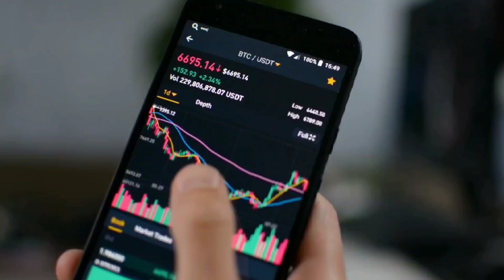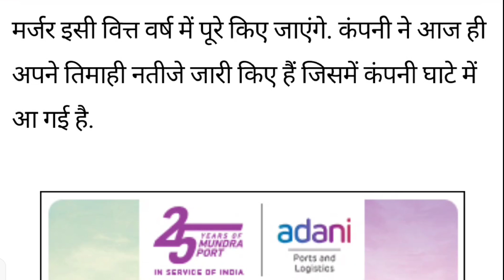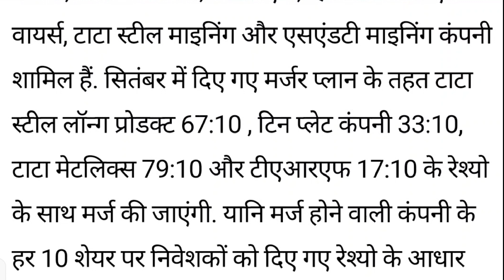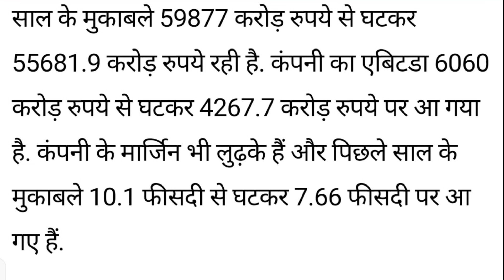जरूर देखिए,TATA STEEL ने किया 7:1 Bonus का ऐलान।